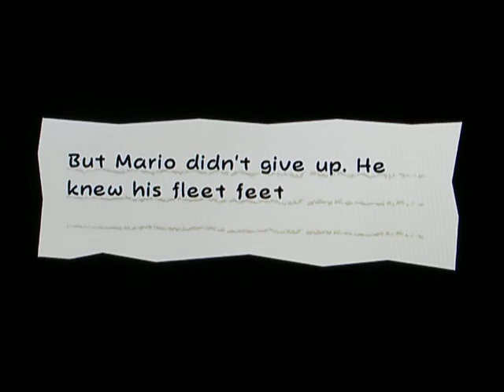Super Paper Mario Walkthrough - Chapter 5-2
We go through the Gak - I mean Gap of Crag and meet up with O'Chunks. Then we search for the three tablets and get...